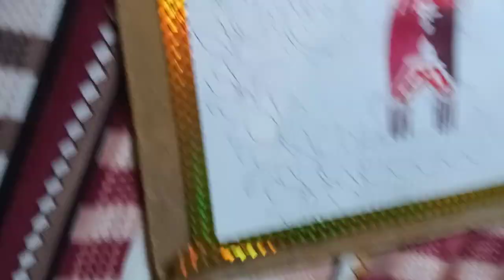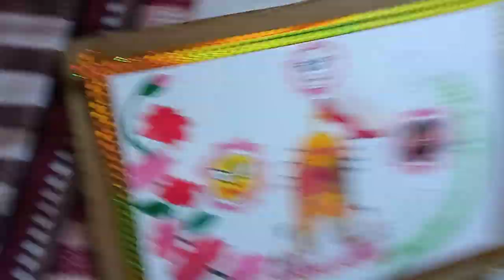Rath Yatra special painting | how to draw Rath Yatra special painting || Komal Sharma